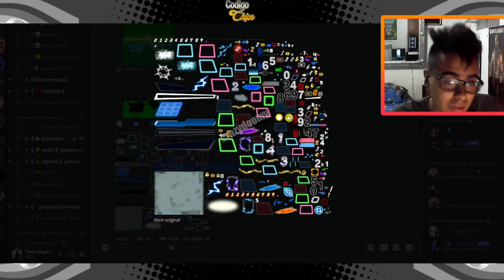🌌Nuevos?! Personajes OSCUROS EN Dragon Ball Legends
🔱HORARIOS SUBIDA DE VIDEO

MX / 12:00 PM
ES / 7:00 PM
COL / 1:00 PM
ARG / 3:00 PM

⭐Horarios De Directos

🔹️Martes
MX /  7:10 PM
ES / 2:10 AM
COL / 8:10 PM
ARG / 10:10 PM

🔸️Jueves & Sabaso
MX / 3:00 PM
ES / 10:10 PM
COL / 4:00 PM
ARG /  6:00 PM

✅5000

❌10000